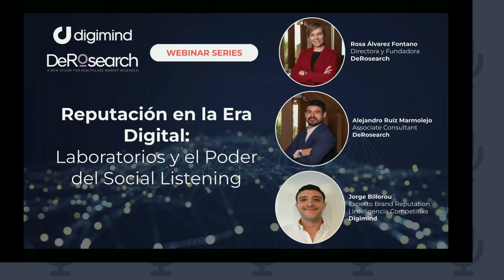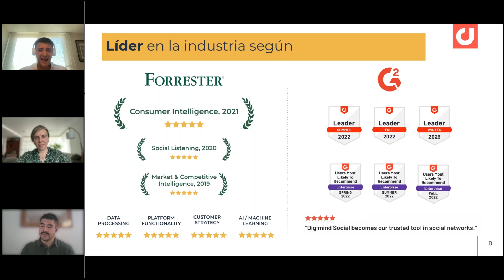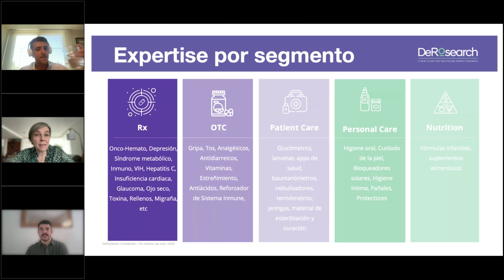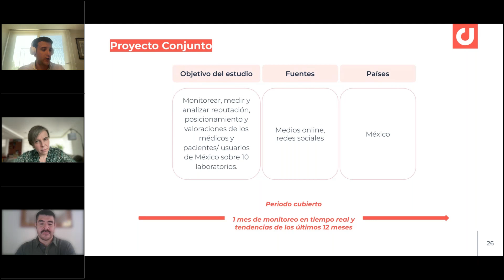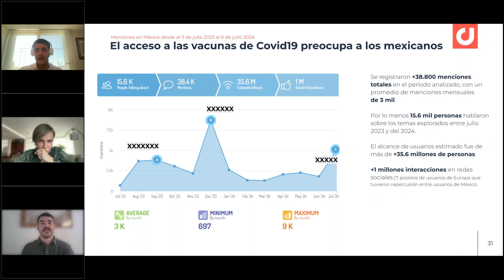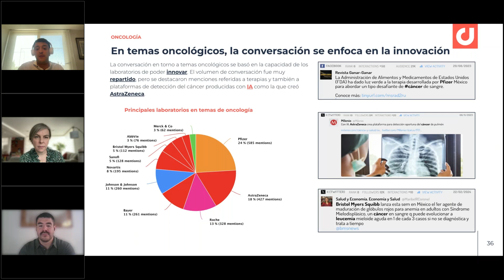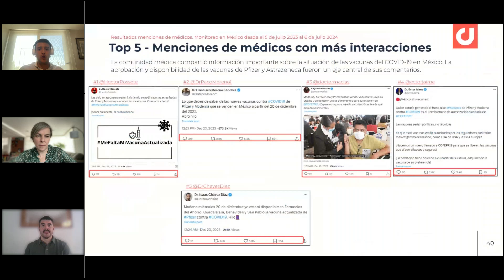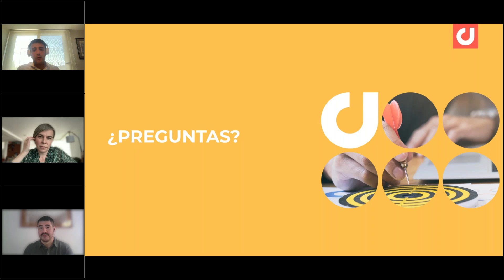Webinar "Reputación en la Era Digital: Laboratorios y el Poder del Social Listening"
¿Quieres potenciar y llevar tu estrategia de marketing y comunicación  al siguiente nivel? Únete a nuestro webinar " Reputación en la Era Digital:
Laboratorios y el Poder del Social Listening" y descubre cómo el social listening puede ayudarte a transformar tu enfoque.

En este webinar, junto a Rosa Álvarez Fontano, Directora y Fundadora de DeRosearch;  agencia de investigación de mercados especializada en Healthcare, Alejandro Ruiz Marmolejo, Associate Consultant y nuestro experto en Social Listening, Jorge Billorou aprenderás a:

Analizar el impacto de tu estrategia y tu rendimiento
Detectar tendencias
Cómo segmentar tu audiencia.
Cómo el social listening puede aplicarse en mercados específicos.
Y más!

No te pierdas esta oportunidad de aprender a utilizar el social listening para convertirte en un líder en tu industria.